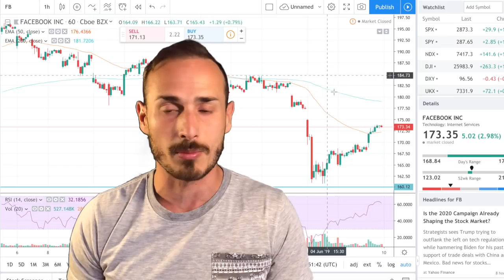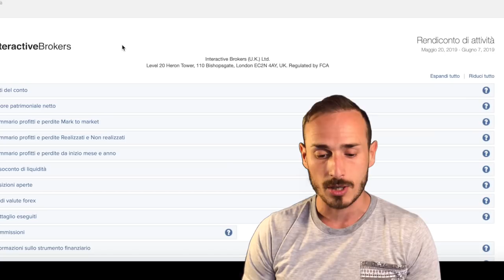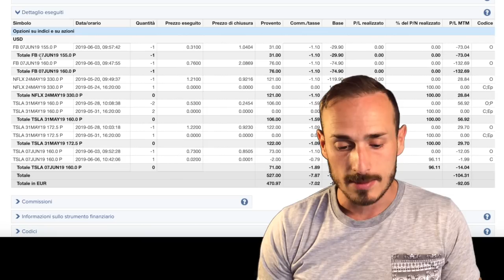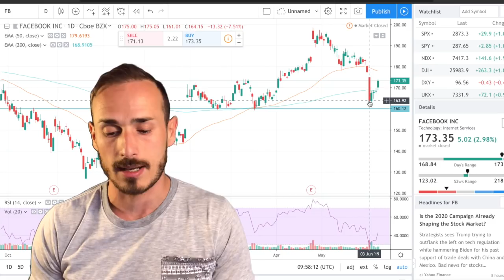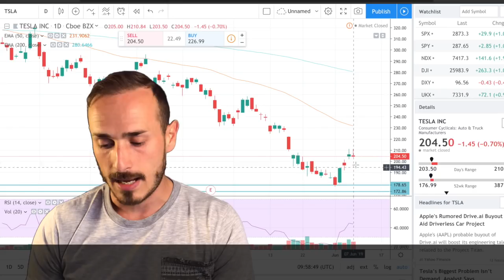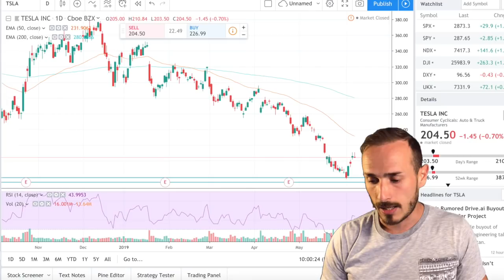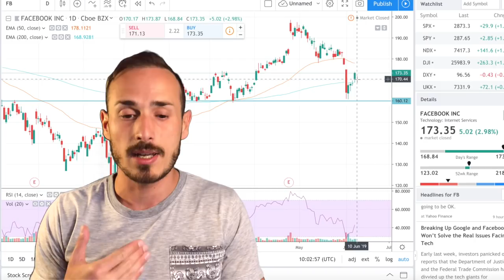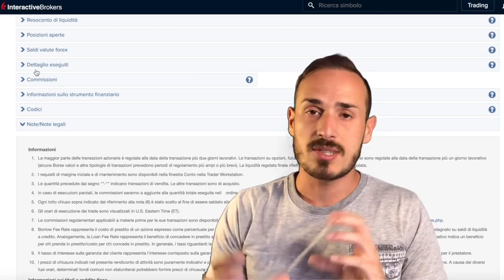Quanto ho guadagnato con le Opzioni? - Rendiconto REALE!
MyTradingWay è il marchio che racchiude la strategia ideata e testata da Emanuele Bonanni.

• Riferimenti:
►Link "iniziare prova gratuita" con IB:

• My Useful Links:
Dove comprare i primi Bitcoin:
► Coinbase:

• Track Info:
Title: Bright Future
Artist: Silent Partner
Genre: Pop
Mood: Inspirational